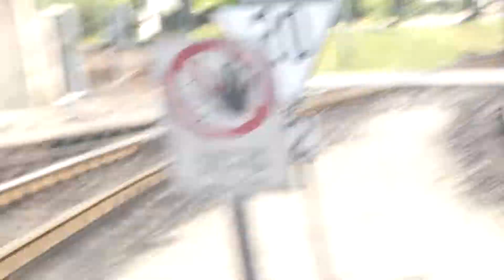Am 19.7.2022 Ausflug nach Bad Doberan und mit dem Molly.